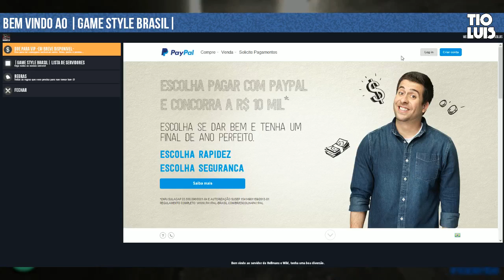Garry's Mod - Parte 33 - Murder - "É mais de 300 Reais!" - [Série][ PC]